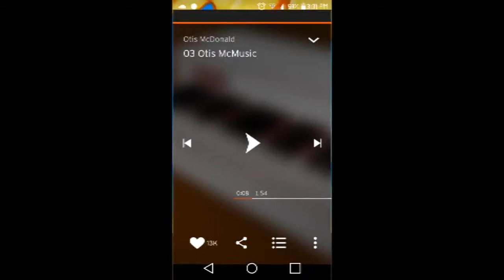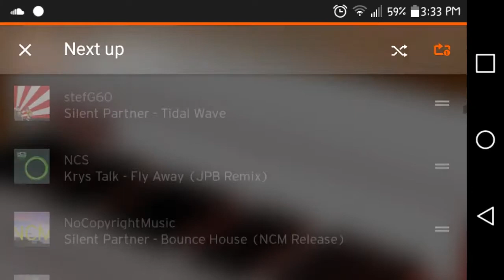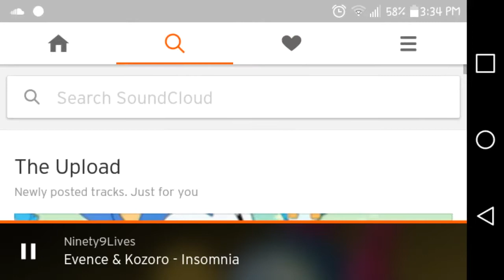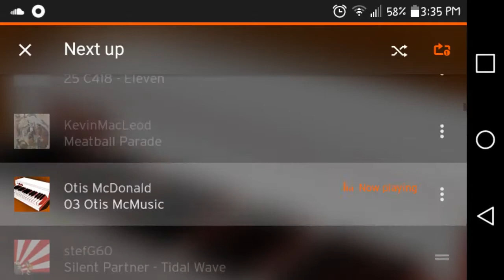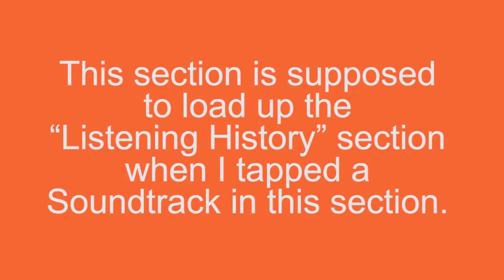SoundCloud| Listing History Glitch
Now, I wished that I didn't delayed this video for 3 days but most of the fault goes to Google Photos taking forever for the recording the be able to be downloaded on the school computer that I sneakily made with Adobe Premiere Pro.